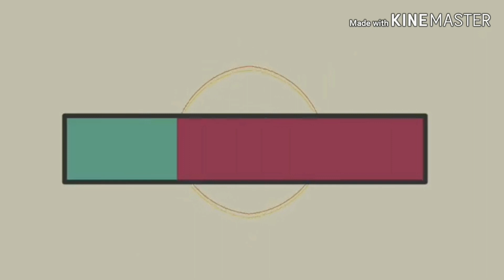Bhindi aloo(different recipe) || doodh wali vermicelli